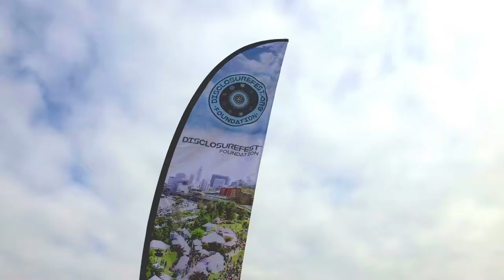Earth Day : Beach Clean Up - 4.22.21